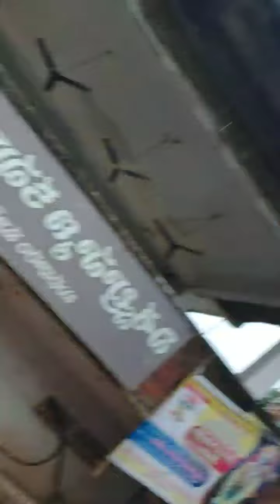Save cow's bhimavaram dasu sunkara bhimavaram